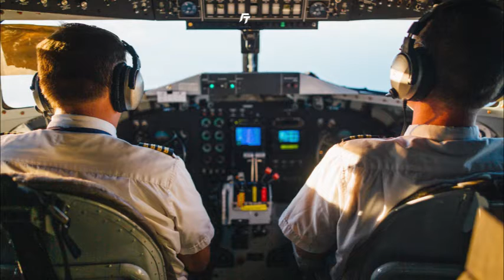आखिर क्यों दिया जाता है फ्लाइट के दोनों पायलट को अलग अलग खाना || Factutorial